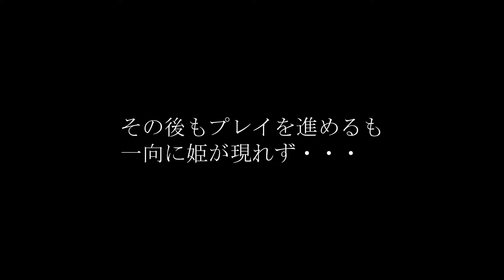【信長の野望・新生】氷川きよしの野望 #1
信長の野望　新生　steam
2022年7月21日　発売

今回は信長の野望・新生のEDテーマを担当し登録武将として登場する、氷川きよしさんを大名にして天下を目指します。

・難易度は初級（ゲームに慣れていないので・・・）
・寿命なし（ゲームに慣れていないので・・・）
・目標は氷川家の天下統一

今後も様々な武将を大名にして天下統一を目指します。慣れてきたら難易度上げていくぞ！